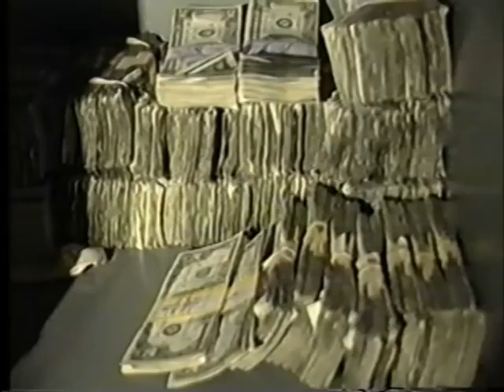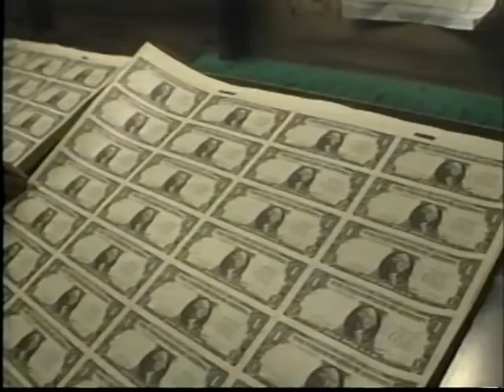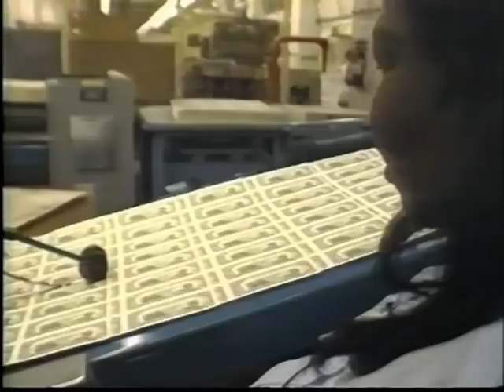Money Talks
Money Talks. Archival videos featuring an interview with Writer Paul Nadler about the Savings and Loan Crisis. Introduced by Media Burn founder Tom Weinberg.